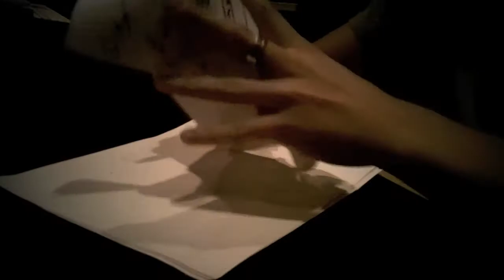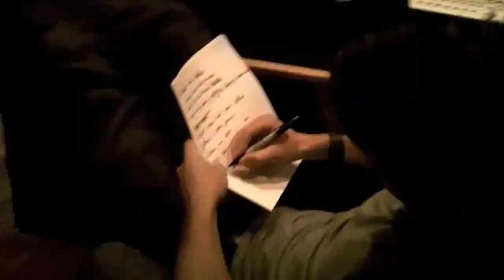Mark Russell - Official Music Video for "Dance" (Part 1 of 3)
"Dance", performed by Mark Russell
Written by Mark Russell, Justin Thorne and Chris Moy
Produced by Justin Thorne and Mark Russell